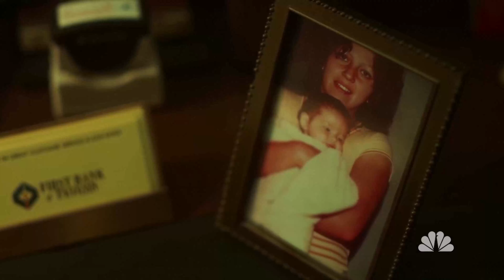AFTERSHOW 202 "Ben & Teller"┃QUANTUM LEAP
Albie and Hayden are joined by John Irons of Captain GameShow! to break down the 2nd episode of SEASON TWO of Quantum, Leap "Ben & Teller"!

We have a great Interview with Quantum Leap Editor Christina Castro!

00:00:11 Segment One
00:23:33 Christina Castro Editor Interview
01:14:18 Warrior One Teaser
01:15:00 Segment Two
01:44:09 Warrior One Talk
01:46:06 Warrior One Trailer!
01:49:20 Segment Three
02:03:16 Space Bear!

Please tell us what you think!